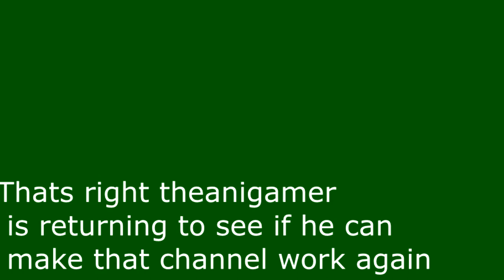What Anime Means To Me? (Anime Discussion #1) What Anime has done for me ?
hey cause today I talk about what anime means to me or what has it done for me to put it in better terms but yeah if you enjoyed this video please like and subscribe for more and also go to my twitter to find out more

Snapchat name: Animeuprise or Anime uprise
Friends